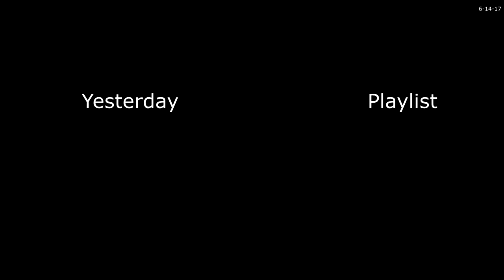I HAVE A SERIOUS PROBLEM!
CLICK THE NOTIFICATIONS BELL!!!

I have a serious spending problem. Some people might say this is not an issue but I think it is. I ended up buying a canon 80d camera along with a new mic and tripod... I know I am sick. I'm trying to find the best setup for what I do. I guess that just costs a lot of money. I also got new lights for the Duramax... I know i'm bad

MY GEAR:
Tail Lights;
New Camera
FAN MAIL:
3DMachines